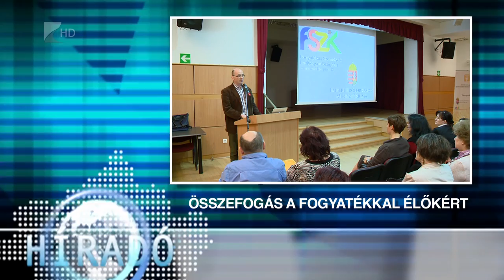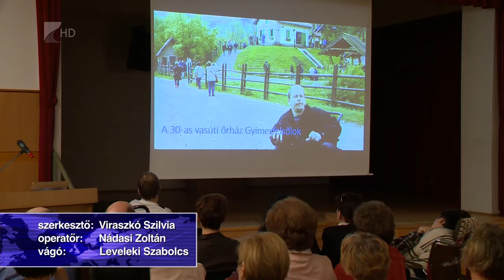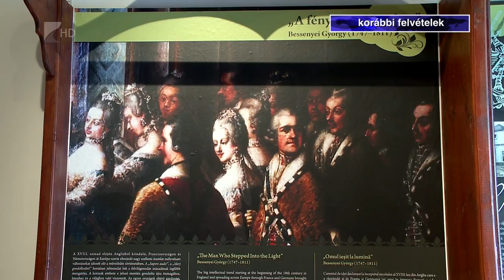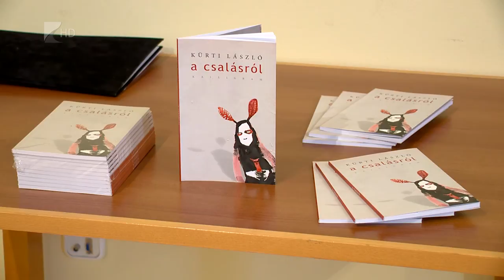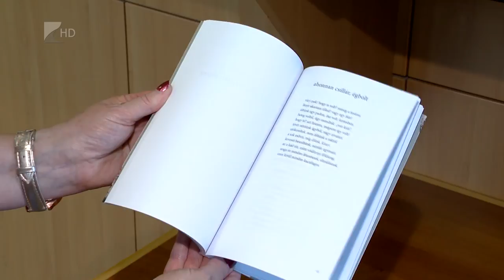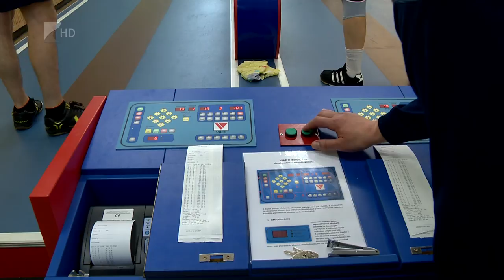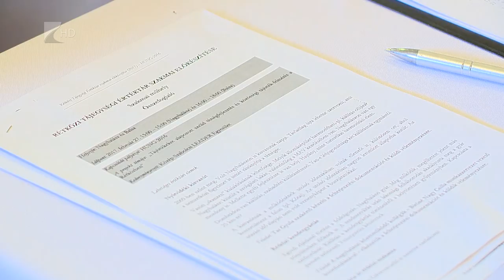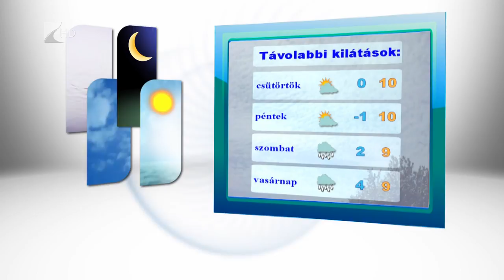Híradó 2017.03.14. - Kölcsey Tv